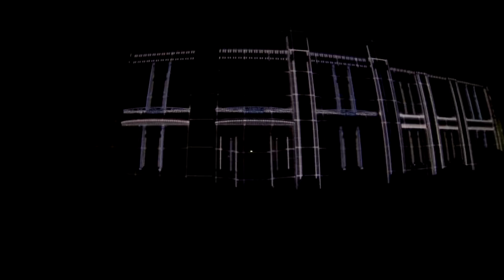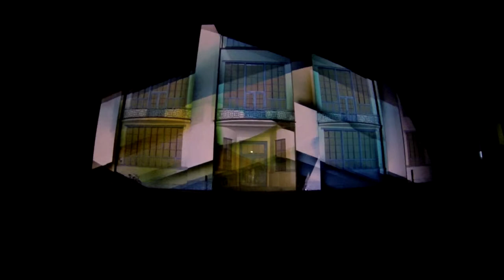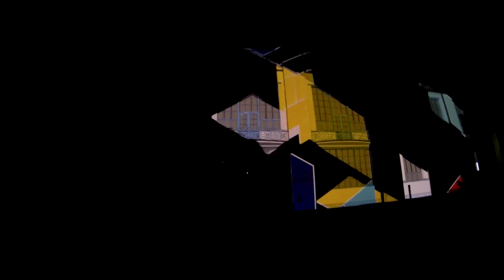Genius Loci,Weimarer Sommer Videospektakel an der Bauhaus Universität Weimar,HD,11.08.2013 HD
International Videomapping and Facade Projection Festival August 9 -- 11, 2013

Zum Festivalprogramm im August gehören neben der allgemeinen Ausstellung, dem Symposium und dem Genius Loci Club ebenso Wanderungen durch die Straßen Weimars nach Einbruch der Dunkelheit. Dabei werden Großprojektionen u.a. auf das Stadtschloss und die Bauhaus-Universität Weimar geworfen. Die extra für die Fassaden entwickelten Projektionsshows lassen Fassade und Projektion zu einem Kunstwerk verschmelzen und erwecken „den Geist des Ortes" (genius loci) zu neuem Leben.